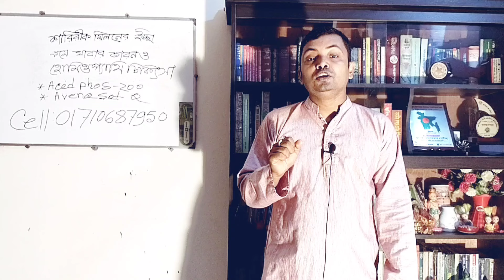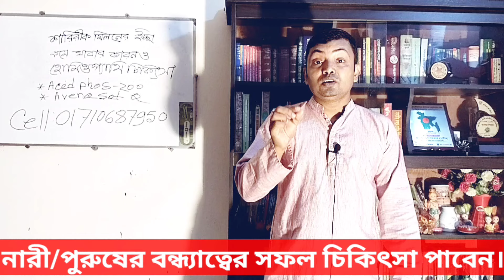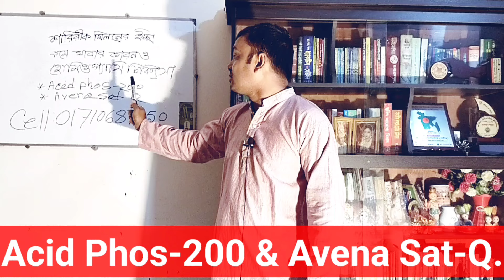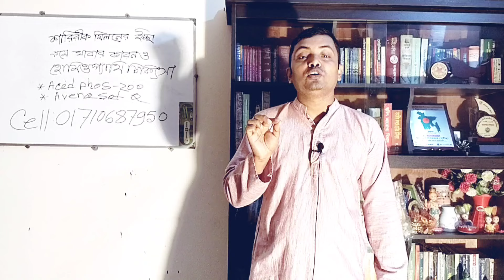শারীরিক মিলনের ইচ্ছে কমে যাবার কারণ ও হোমিওপ্যাথি চিকিৎসা সম্পর্কে জানতে সম্পূর্ণ ভিডিও দেখুন।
doctor homoeopathy homeopathybangla Dr.Dwijendra SHP#dr shahnaz chowdhury

শুভেচ্ছান্তে-ডাঃডি,এন সরকার(সুদীপ্ত)
             ডি,পি,এইচ & ডি,এইচ,এম,এস(ঢাকা)
                বি,এস,সি & এম,এস,সি(ঢাকা)
                  বি,এইচ,এম,এস অন (ঢাবি)
                    গভঃরেজিঃনং-৩৪৭৯৭

মেয়েদের যৌন আগ্রহ কমে যাওয়ার কারণ,মহিলাদের সেক্স কমে যাওয়ার কারণ,নারীদের যৌন আগ্রহ কমে যাবার কারন কি,পুরুষের যৌন আগ্রহ কমে যাওয়ার কারণ এবং সমাধান।,সেক্সের আগ্রহ কমে যাওয়ার কারণ,আগ্রহ কমে যাওয়ার কারণ,যৌন ইচ্ছা কমে যাওয়ার কারণ,যৌন ইচ্ছা কমে যাওয়ার কারণ ও সমাধান,নারীর যৌন আকাঙ্খা কমে যাওয়ার ৭টি কারণ ও সমাধান,যৌন ক্ষমতা কমে যাওয়ার কারণ,নারীদের যৌন উত্তেজনা কমে যাওয়ার কারণ এবং সমাধান।,সারা বিশ্বে দম্পতিদের যৌন ইচ্ছা কমে যাওয়ার মূলে রয়েছে এই কারণ!